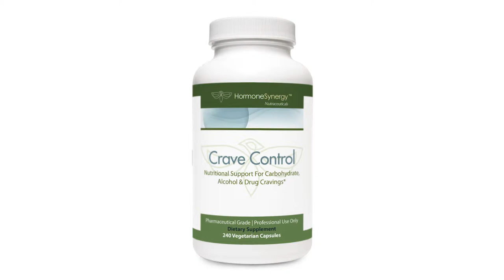Crave Control and NeuroBoost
NeuroBoost contains the precursors and cofactors needed to replete and support normal levels of serotonin, dopamine, and norepinephrine which may help to elevate mood and reduce appetite, sugar, and carbohydrate cravings.*

For additional information about HormoneSynergy Medical Clinic and related services please